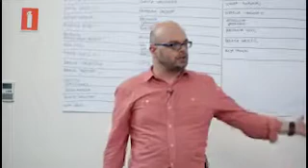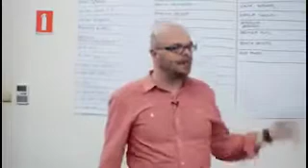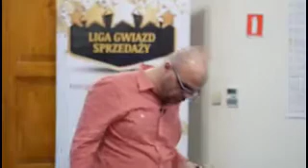Co zrobić jeśli "odwidziałeś" się Twojemu stałemu klientowi, który chce przejść do konkurencji?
Na naszej drodze do dominacji, czasami -z różnych powodów- konkurujemy z innymi. Klienci z kolei cenią sobie możliwość wyboru wśród wielu oferentów.

Co zrobić w przypadku, kiedy wygląda na to, że stracimy osobę/firmę, którą postrzegaliśmy do tej pory jako swojego stałego klienta? O tym dzisiaj.